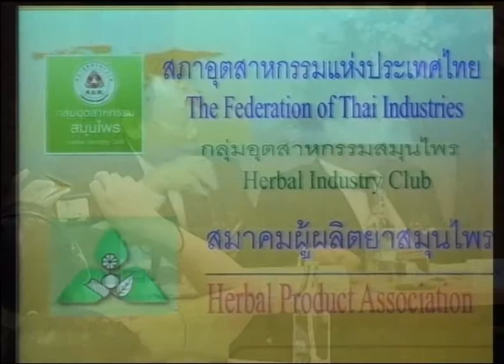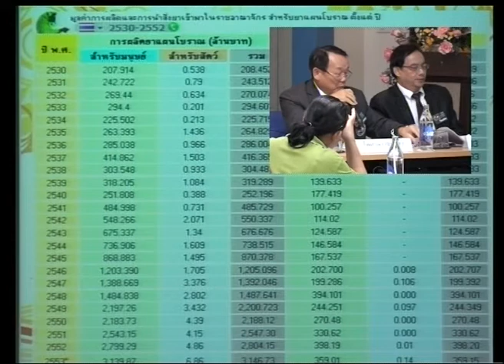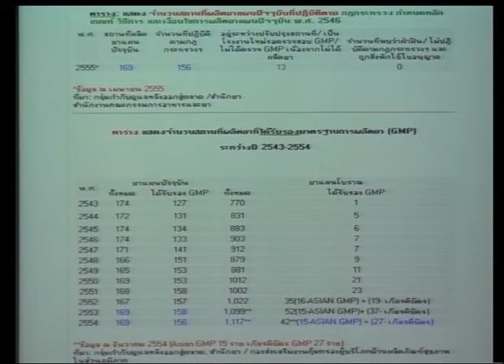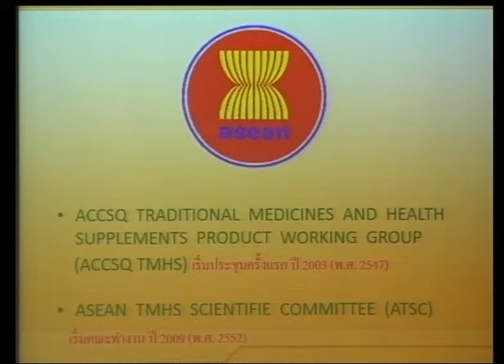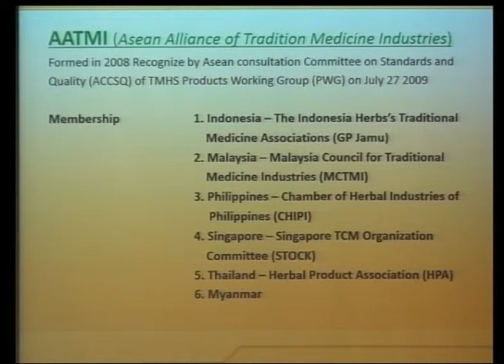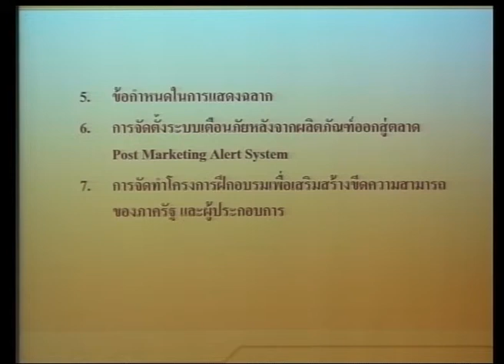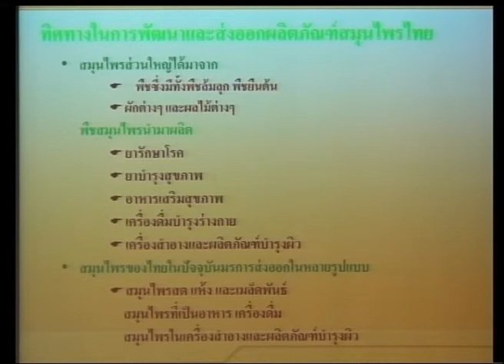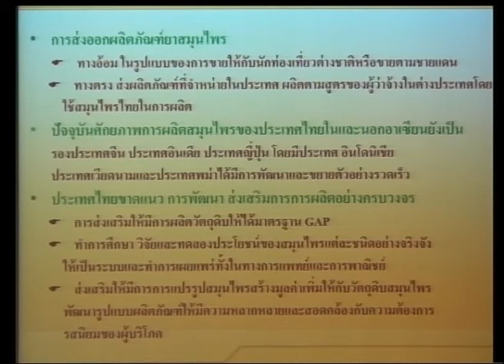จากไทย สู่สากล "ความท้าทายของอุตสาหกรรมผลิตภัณฑ์สมุนไพร" ตอนที่ 2/6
ทรรศนะของ คุณไพศาล เวชพงศา บริษัท เวชพงศ์โอสถ (ฮกอันตึ๊ง) จํากัด ในการสัมมนาเรื่อง จากไทย สู่สากล "ความท้าทายของอุตสาหกรรมผลิตภัณฑ์สมุนไพร" (From Local to Global: The Challenges for Thai Herbal Industry) วันพุธที่ 2 เมษายน 2557 เวลา 09:00 - 12:00 น. ห้องประชุม CC-306 อาคารศูนย์ประชุมอุทยานวิทยาศาสตร์ประเทศไทย